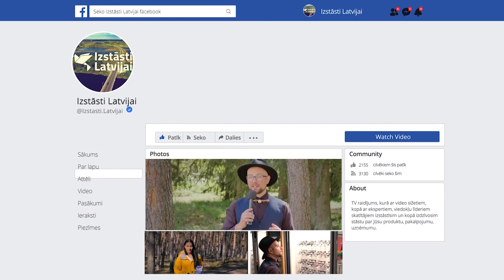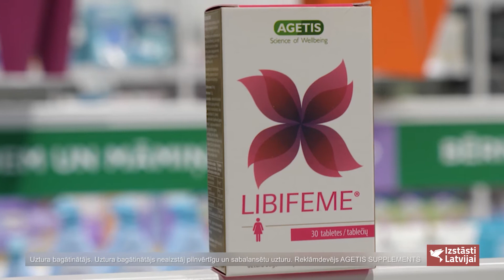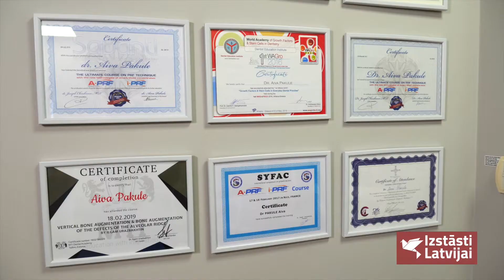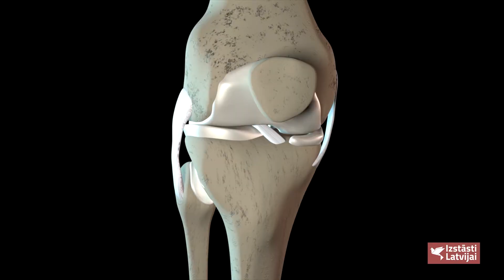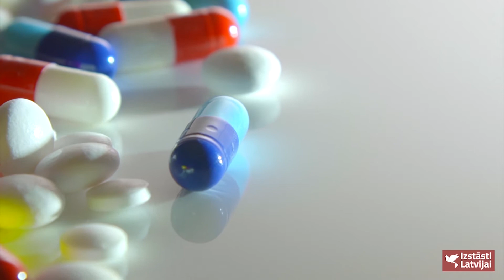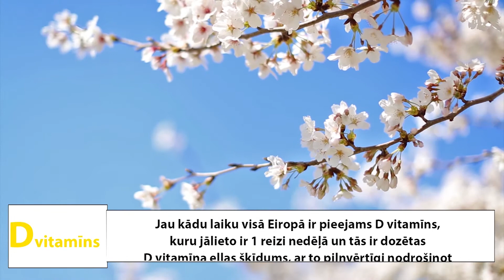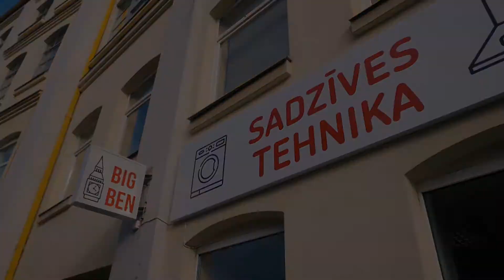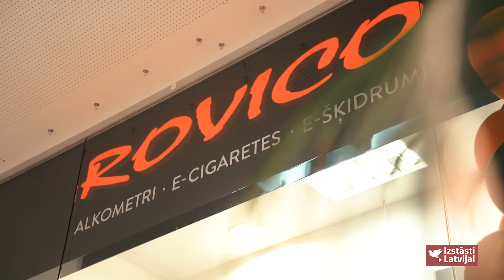Izstāsti Latvijai 99. raidījums_12.06.2021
💥💥💥Skatieties TV raidījumu Izstāsti Latvijai 🍀🍀🍀
TV3 Life – sestdienās 10:30, atkārtojums trešdienās 23:30
RīgaTV24 – sestdienās 11:00, atkārtojums piektdienās 8:45
ReTV  – sestdienās 11:00, atkārtojums trešdienās 15:45
Televīziju digitālās platformas:
Jūsu uzņēmums ir unikāls! Izstāstiet par to visai Latvijai!